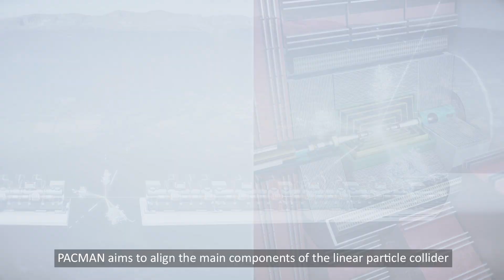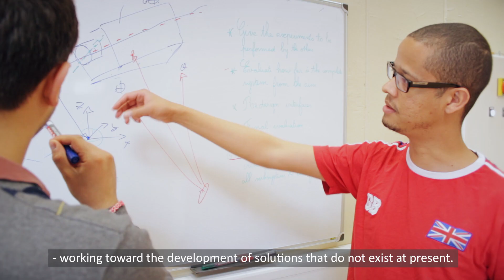PACMAN at CERN